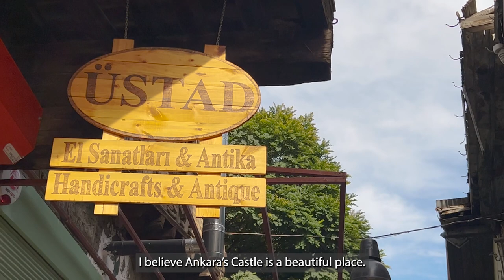The Leatherworker - Documentary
Murat Ateş is a 54 year old leatherworker. He has been working as leatherworker for 30 years now, everyday of the week. He is working from his small workshop in Ankara, Türkiye. If you ever find yourself nearby, drop by his shop. Murat is one of the coolest people!